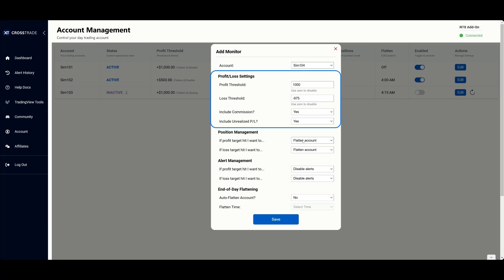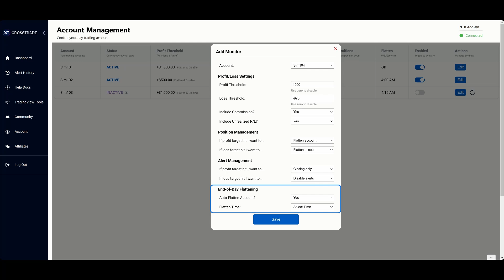Sneak Peak! NinjaTrader Prop Account Management Tool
We're excited to preview our all new Account Management tool that gives full control over your NinjaTrader day trading account.

General Risk Disclosure: Futures and forex trading contains substantial risk and is not for every investor. An investor could potentially lose all or more than the initial investment. Risk capital is money that can be lost without jeopardizing ones’ financial security or life style. Only risk capital should be used for trading and only those with sufficient risk capital should consider trading. Past performance is not necessarily indicative of future results.